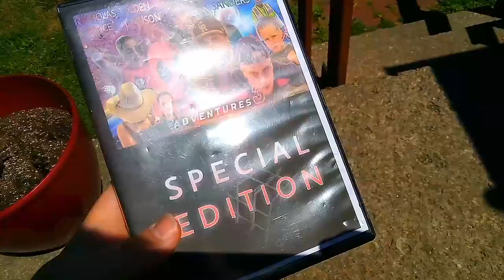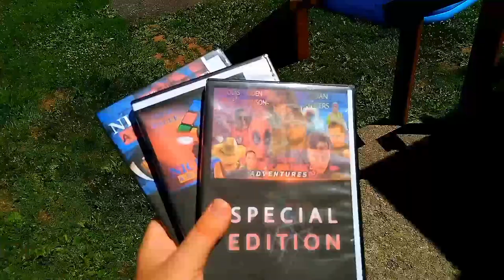My third DVD ever...